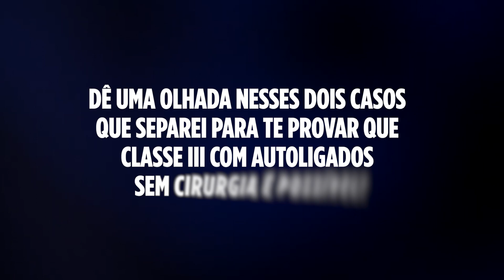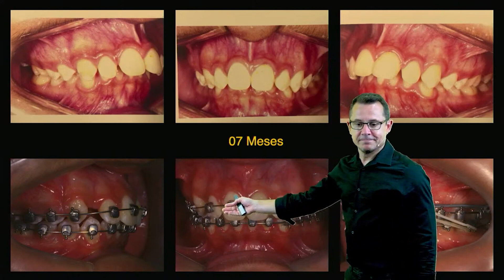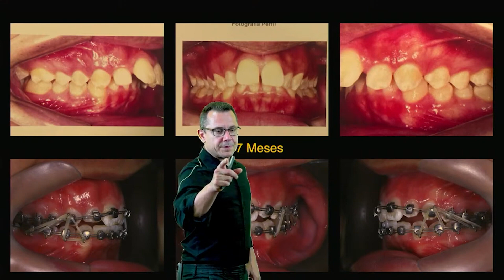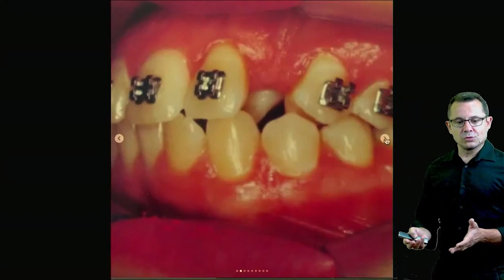Como corrigir caso Classe II com autoligados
Nesse vídeo, falamos sobre como corrigir um caso Classe II com autoligados.

Este vídeo faz parte de uma live, onde são abordados diversos pontos sobre protocolos de Ortodontia com Autoligados e Alinhadores e gestão para clínicas.

Essa série de vídeos tem o objetivo de ajudar você, meu colega dentista a alcançar os seus objetivos dentro da profissão, tornar os seus resultados mais rápidos para o seu paciente e o seu trabalho mais rentável, promovendo mais lucro dentro da ortodontia e uma melhor qualidade de vida.

No meu curso In Office Braquetes Autoligados Passivos, que ocorrerá dos dias 10 a 12 de abril, em São Paulo, eu te ensinarei a cuidar do seu negócio a partir de grandes estratégias de gestão, além de saber todos os meus protocolos de tratamento com os braquetes autoligados e alinhadores!

A ortodontia nunca mais será a mesma!